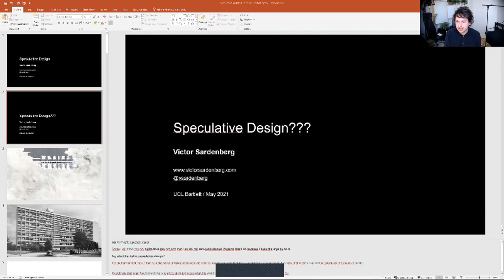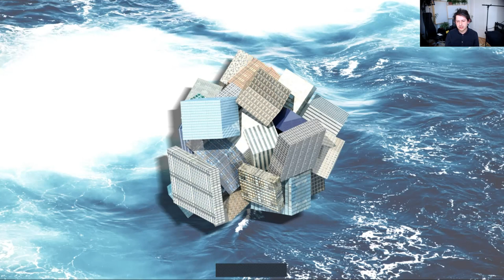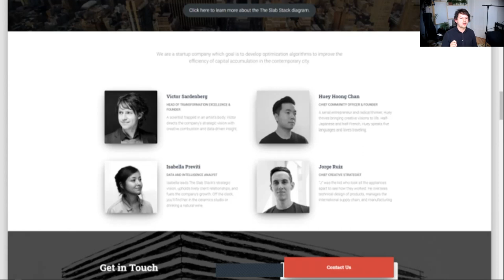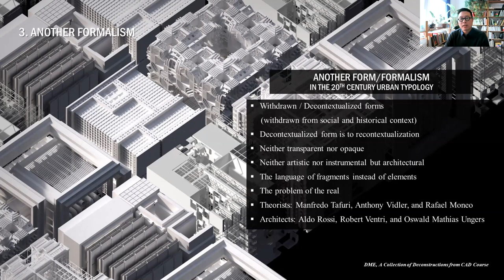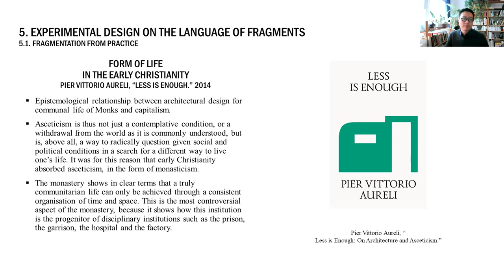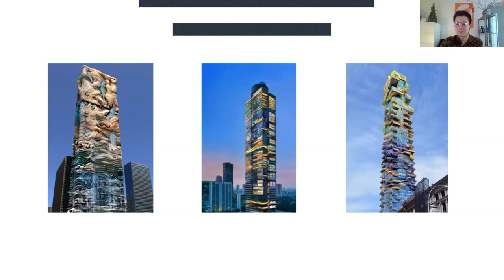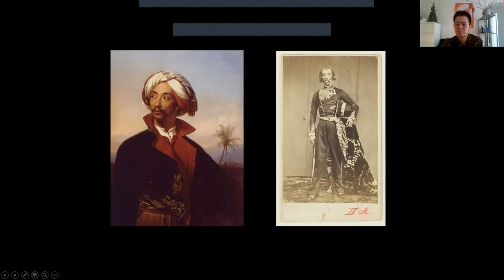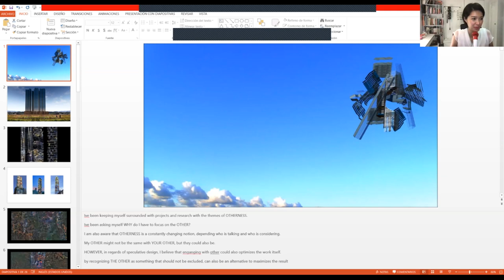Speculative Design: Objects and Representations (FULL) The Bartlett School of Architecture UCL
'Speculative Design' is a roundtable seminar that discusses the meaning, impact, and applications of speculation in design.

This roundtable seminar discusses the meaning, impact, and applications of speculation in design. Speculation in finance is the action taken to minimise options of the opponent, where past information is used to project multiple futures for purposes of decision-making in maximising gain. Speculative design translates principles of time complexity into design, an interdisciplinary approach that takes into consideration feedback between all possible scenarios and parameters in identifying the optimal. How can this be translated into architecture and the built environment?

The seminar invites Wonseok Chae (Wuppertal University), Victor Sardenberg (Leibniz Universität Hannover) and Jonathan Sutanto (Staedelschule Architecture Class) to share their experiences and visions from the German academic scene - a country with a rich history in continental philosophy and internationalism design.

Share with friends and connect to our guests!